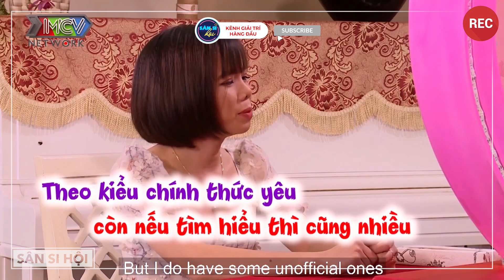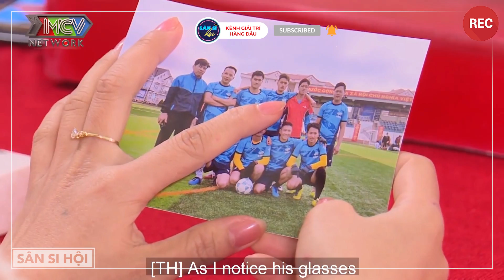Nàng Kế Toán Còn Trong Trắng Đang Ế Nặng Vứt Hết Liêm Sỉ Chủ Động Cưa Đổ Thầy Giáo Nhút Nhát